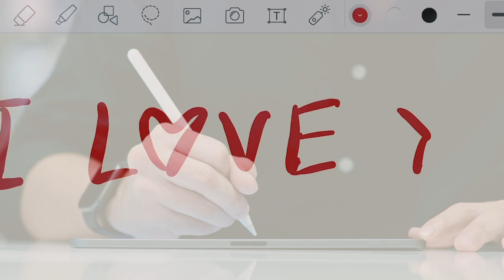Studio 7 เราเชี่ยวชาญเรื่องคุณ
Studio 7 ร้านจำหน่ายผลิตภัณฑ์ Apple และอุปกรณ์เสริมที่ได้รับการรับการแต่งตั้งให้เป็นตัวแทนจำหน่ายอย่างเป็นทางการจาก Apple เรามีสาขามากที่สุดในไทยกว่า 100 สาขา ด้วยบริการ และโซลูชันที่ครบครันทำให้เราครองใจลูกค้าชาวไทยมากว่า 14 ปี เพราะเราเชี่ยวชาญเรื่องคุณ